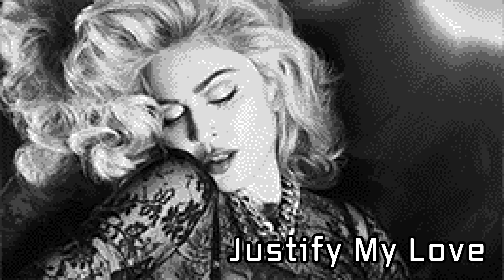[8 Bit] Madonna - Justify My Love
Justify My Love by Madonna

 8-Bit version by YT/8 Bit Songs 🎮

💾 MP3 Available, comment for link via DM. 💾

⏰ New 8 Bit Material Daily! ⏰